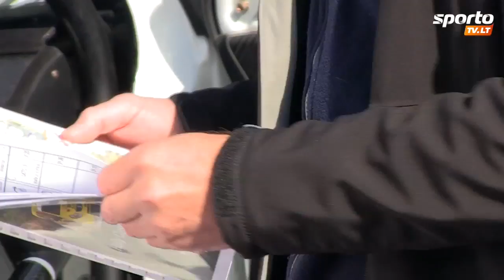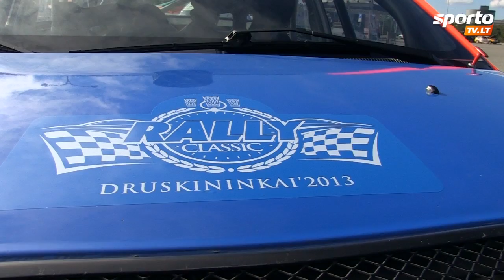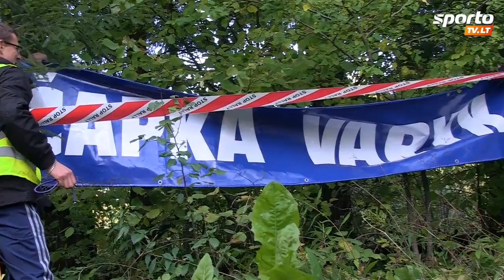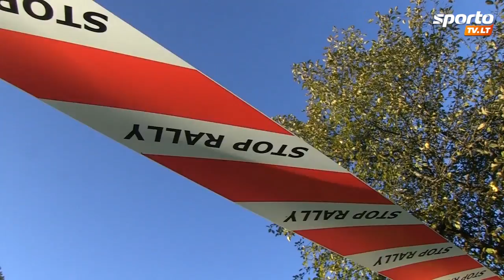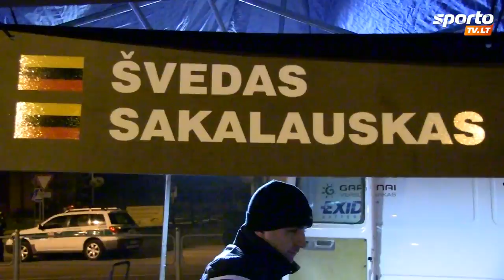SportoTV.lt: "Rally Classic" Druskininkai 2013. Pirma diena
Pirmoji tradicinio Druskininkų ralio "Rally Classic" Druskininkai 2013 diena.